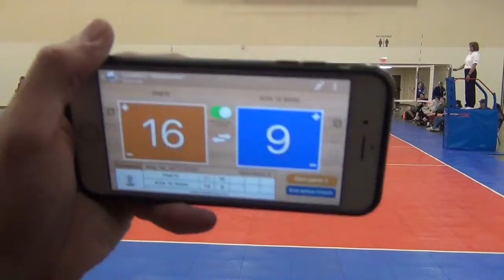20170514 1 KIVA 15 White